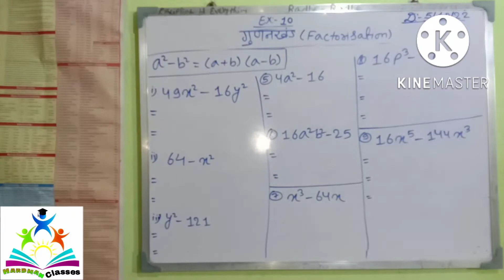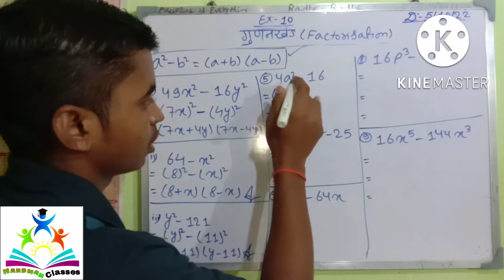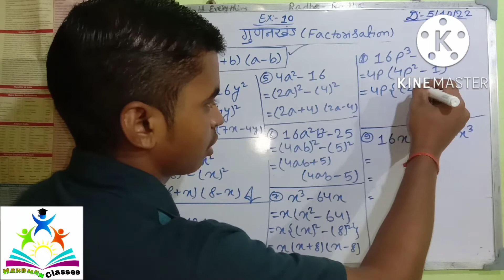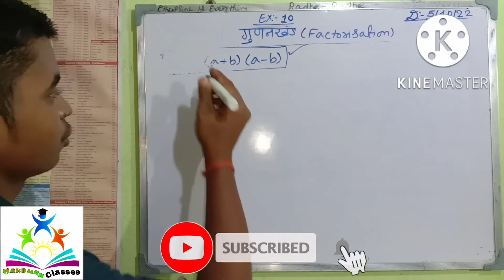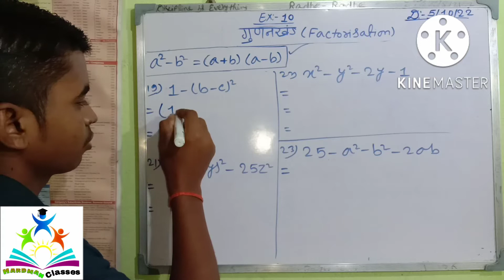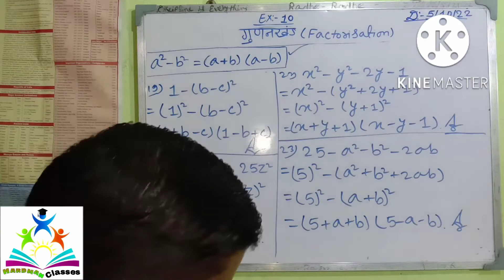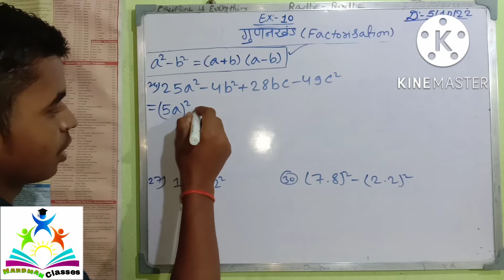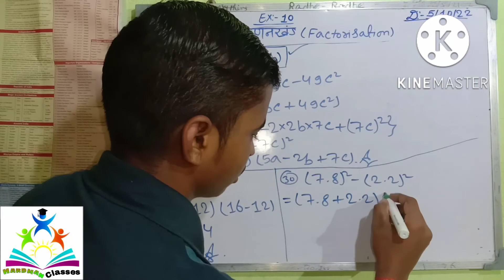Factorisation ( गुणनखंड ) | Class _ 8th | प्रश्नमाला_10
क्या आप अपना Math Strong करना चाहते हैं ?
  अगर आप सच में अपना Math ko strong करना चाहते हैं , तो यह Hardman Classes channel आपके लिए सबसे बेस्ट चैनल है|
     Hlw friends, My name is Sonu Hardman.
           अगर आप Archana maths ka पुरा solutions कर लिये ,   तब आपके math ka level ZERO to HIGH हो जायेगा | YouTube mein सिर्फ मेरा ही एक ऐसा Channel है, जहाँ पर Main iska pura Solution कर रहा हूँ, और वो भी बहुत ही आसान तरीके से समझाकर | So, Agar aapka bhi MATH bahut weak hai toh aap mera channel Subscribe kar le kyunki yahaan main har ek topic ko bahut hee easy way mein samjhata hun.